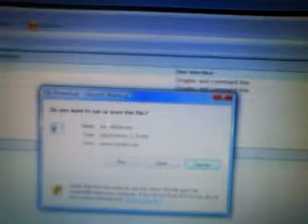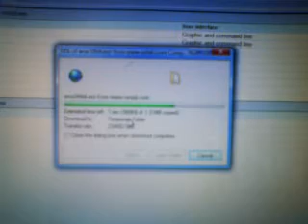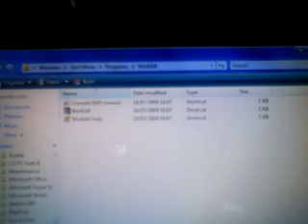How to download winRAR application for R4 cards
In this video it shows how to download winRAR which will help in the downloading of Nintendo DS games or roms.
This is a really easy video.